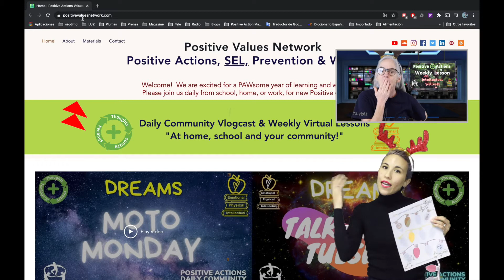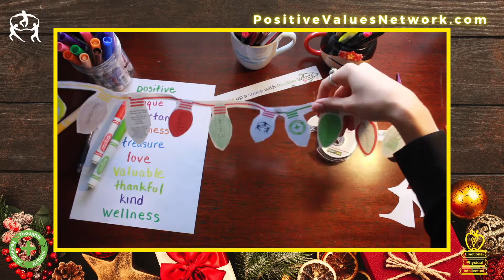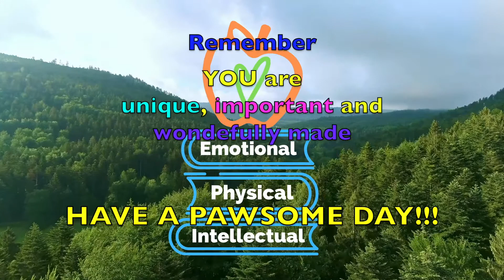KINDERGARTEN 🍎 Positive Actions 💚 Weekly Lesson 📅 Intellectual Wellness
PositiveValuesNetwork.com welcomes Positive Partners to the Morgan County Partnership's Weekly Positive Action KINDERGARTEN Virtual Lesson!  This week, we talk about the new Positive Value Word: INTELLECTUAL WELLNESS, and in Spanish, BIENESTAR INTELECTUAL, as we learn all about our PHYSICAL, INTELLECTUAL, and EMOTIONAL WELLNESS.

KINDERGARTEN  will watch friends find a creative solution to hug, discuss 4 Positive Actions for Intellectual Wellness, participate in an activity, and hear about the Morgan County Partnership's 12 Holiday Read-a-longs.

🤸🏽‍♂️ Be OPEN to new ideas and others ⛹🏽‍♂️
🧘🏽 Be CREATIVE 💐
📓 Think Critically/Problem Solve 📕
😍. Seek out NEW Challenges!🎸